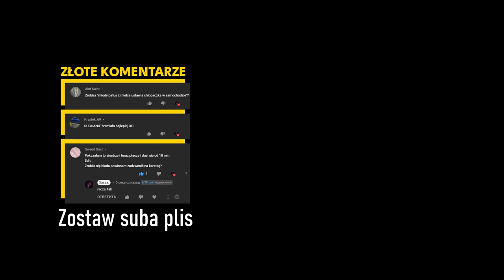Zderzenie z dzikiem, ale to Miss the Rage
Jeśli jesteś właścicielem praw autorskich i chcesz, aby film wideo został usunięty, napisz do mnie pocztą, ale nie rzucaj ostrzeżenia!

Ten film wideo służy wyłącznie do celów rozrywkowych i nie ma na celu obrażania niczyich uczuć.
Ten film wideo jest poprawioną wersją oryginału i jest objęty „dozwolonym użytkowaniem”
Społeczności YouTube:
NIE NARUSZA PRAW AUTORSKICH!
Ponieważ jest to poprawiona oryginalna treść!

Dzięki za oglądanie, nie zapomnij łapki w górę.